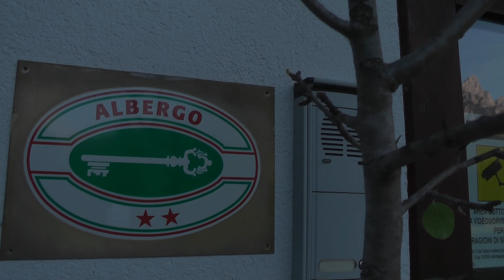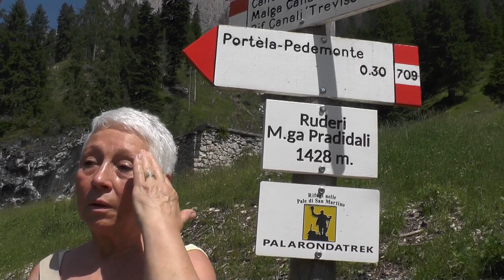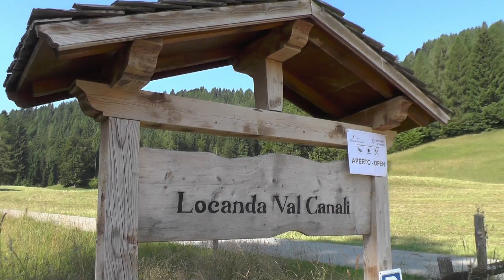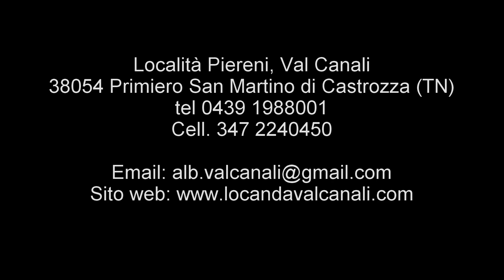VAL CANALI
Una settimana di vacanza tra natura e umanità